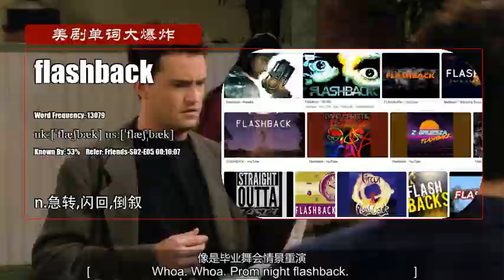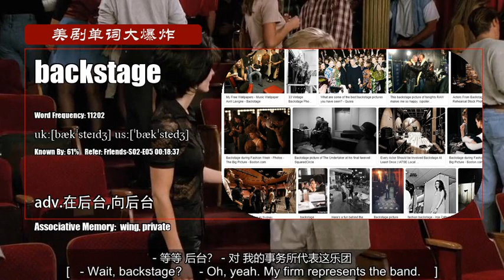S02E05_C【老友记 Friends】Vocabulary 美剧单词大爆炸高级版